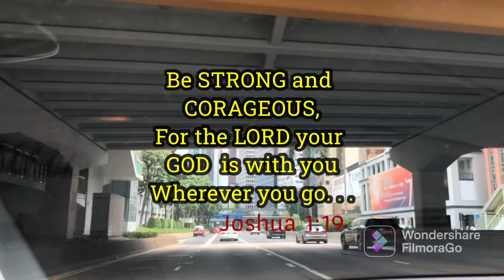Inspirational Quotes| Cimpleng Kunyang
Hello there! Nice to see you here 😇

This channel is random content like cooking,tutorial,exploring, adventure, lifestyle, travelling and many more that you will like it too...

If you like to stay updated on my upcoming videos
Please Don't hesitate to

Maraming Salamat mga ka simple😇🥰❤️

More blessings ☝️😇